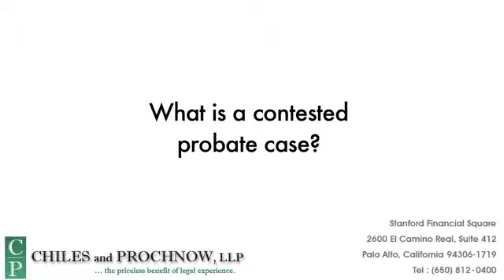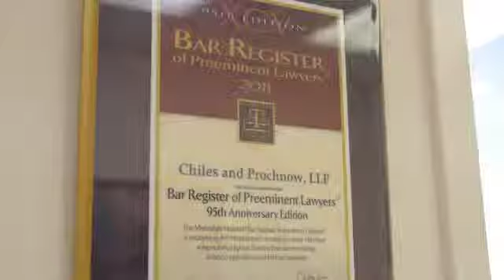Palo Alto Estate & Trust Litigation Attorneys - Chiles and Prochnow, LLP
Palo Alto Estate Litigation Work with experienced, compassionate litigation attorneys - In recent years, the firm has emphasized its contested probate practice.  Whether you face a question of insurance coverage, a will contest, a maritime claim, or a commercial litigation in state or federal court in northern California, our lawyers can provide effective representation. We have the knowledge, experience and reputation to properly advocate on your behalf.